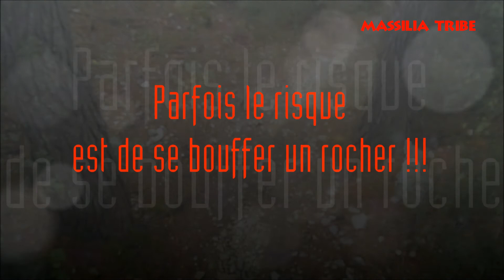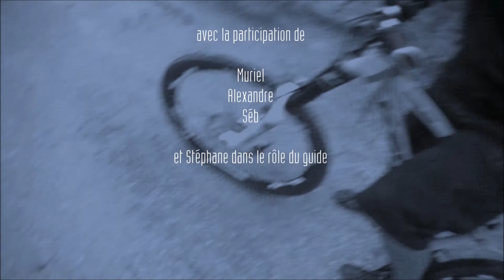★ [HD] Massilia Tribe - Spot La Ciotat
22 Kms à La Ciotat pour une randonnée guidée par Stéphane. Très physique en première partie et beaucoup de descentes parfois techniques pour la deuxième mi-temps.